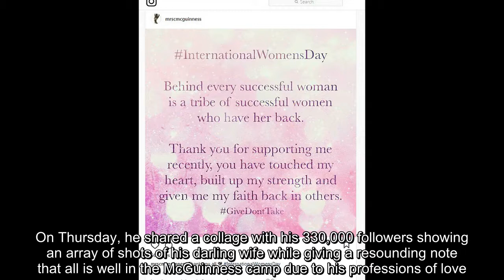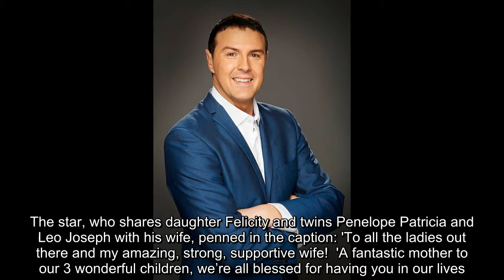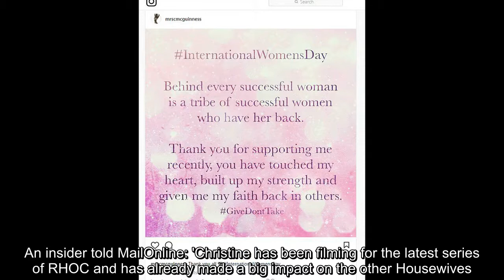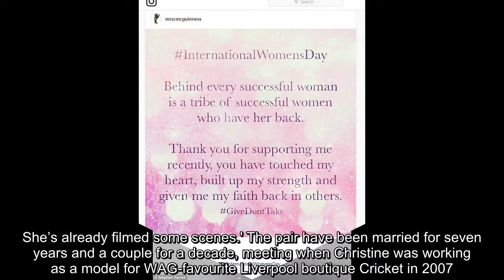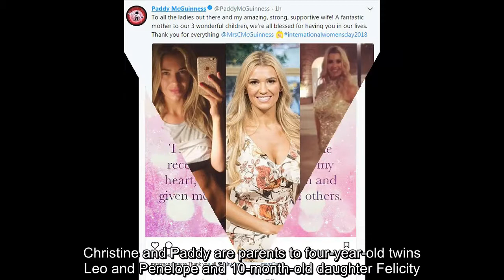Paddy McGuinness shares gushing profession of love for wife